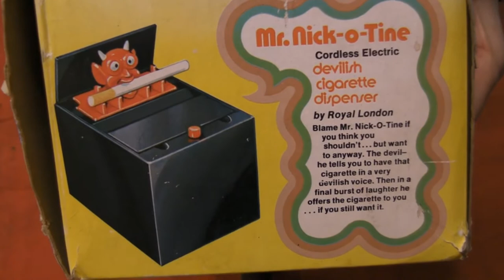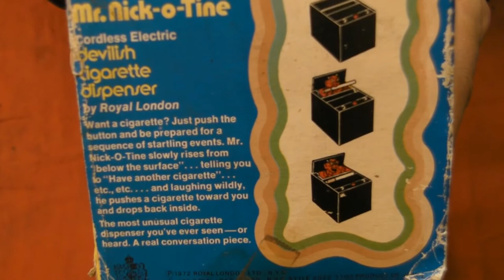Rare Vintage Devilish Cordless Electric Cigarette Dispenser... Mr. Nic-o-Tine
Just a peep at this rare cigarette dispenser I've been looking for forever and a day it seems. It's made by the same company that made my other cigarette dispenser "The World's Heaviest Smoker". You can see it here if you like

This one I bought as is and in nonworking condition. We're just going to take a peak at it for now and see if there is anything obvious. I have a spare World's Heaviest Smoker which should be pretty much the same inside... you would think.